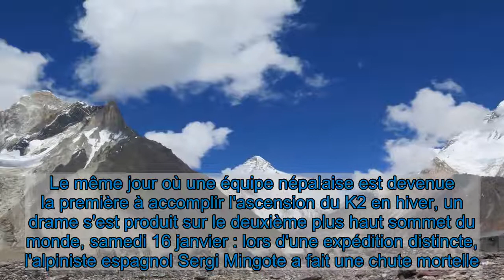L'alpiniste espagnol Sergi Mingote meurt lors de son ascension du K2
Le même jour où une équipe népalaise est devenue la première à accomplir l'ascension du K2 en hiver, un drame s'est produit sur le deuxième plus haut sommet du monde, samedi 16 janvier : lors d'une expédition distincte, l'alpiniste espagnol Sergi Mingote a fait une chute mortelle.   "Triste décès de Sergi Mingote sur le K2. Il voulait continuer à faire l'Histoire en participant à la première expédition pour vaincre ce sommet en plein hiver et sa vie a été emportée dans un tragique accident", a tweeté le Premier ministre espagnol Pedro Sanchez.  Sergi Mingote, âgé de 49 ans, ne faisait pas partie de l'équipe qui a réussi samedi l'exploit de gravir le sommet népalais (8.611 m), considéré comme une des montagnes les plus dangereuses du monde et particulièrement en hiver. L'Espagnol faisait partie d'un groupe qui devait tenter l'ascension un autre jour. Il se trouvait à un camp intermédiaire et a chuté en redescendant vers le camp de base.   Les risques encourus sont multiples sur le K2, où plus de 80 personnes ont trouvé la mort, contre près de 450 qui en ont réussi l'ascension. Cette année, pas moins de quatre équipes différentes et une soixantaine de grimpeurs étaient présents sur le K2, soit plus au total que toutes les expéditions précédentes rassemblées.   Lire la suite